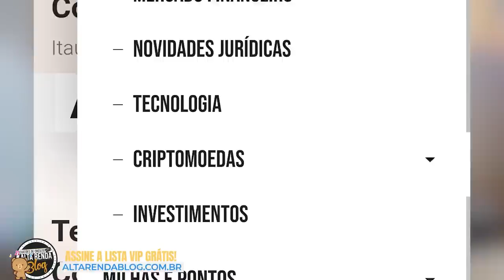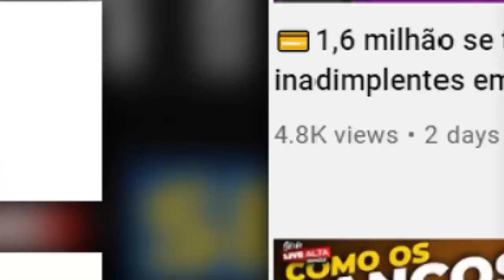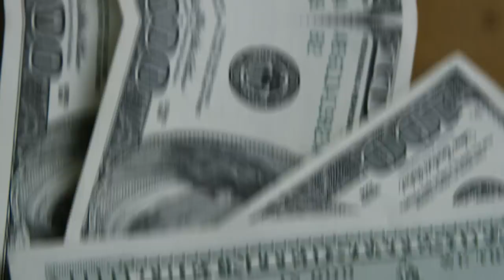💳É POR ISSO QUE NEM TODO MUNDO TEM CARTÕES DE ALTA RENDA BLACK, SAIBA MAIS.